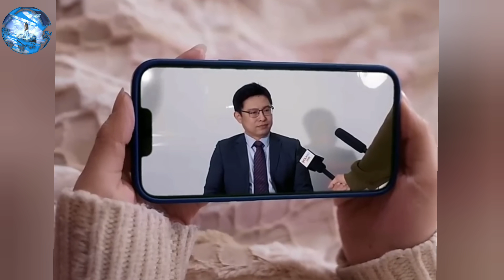Devil Husband Use Pregnant Wife Blood To Cure His Mistress illness ||LAST PART